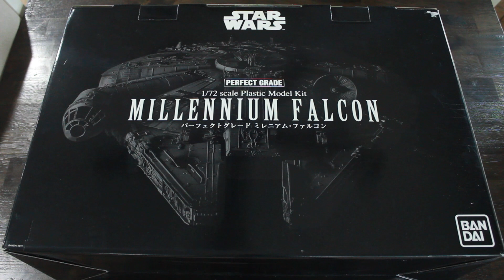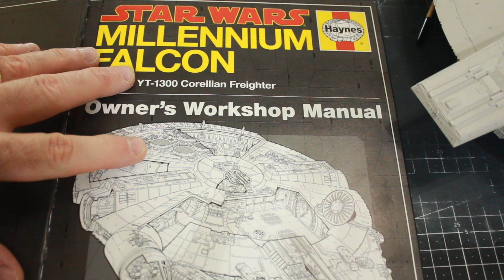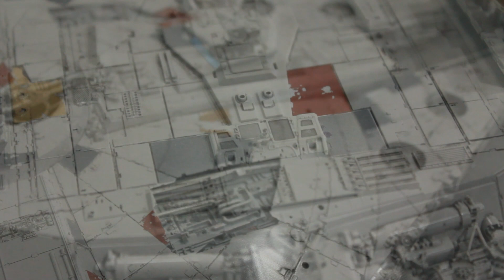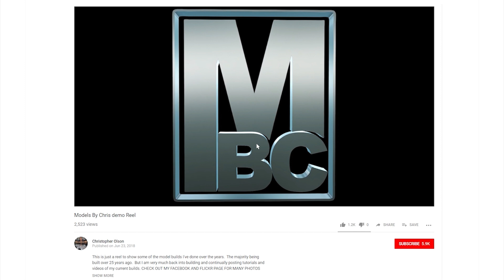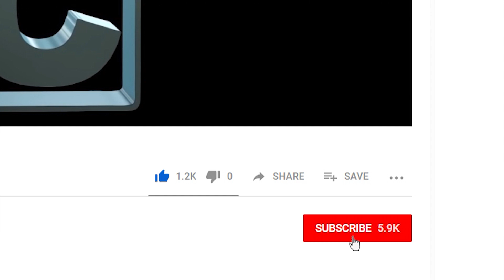Bandai PG 1/72 Star Wars Millennium Falcon Build Pt 1 Plans, assembly and weathering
This will not be a full build series, but rather a highlight series of the Bandai Perfect Grade Millennium Falcon model build.  This video covers the lighting plans, beginning of the build and start of painting.